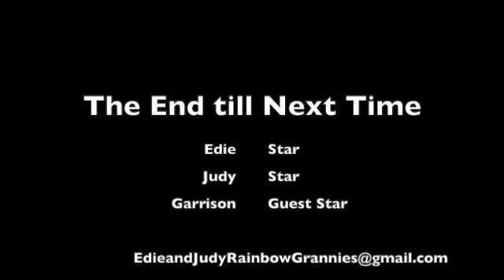"How I survived AIDS" - 2nd Visit with our guest HIV AIDS gay lgbtq+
Garrison is HIV+ and had AIDS, but he survived. So long as Garrison keeps taking treatment for AIDS, he's in the clear.